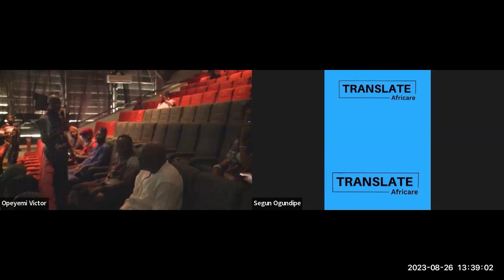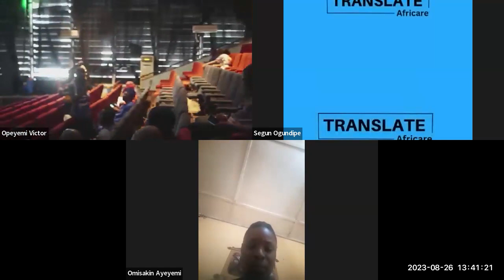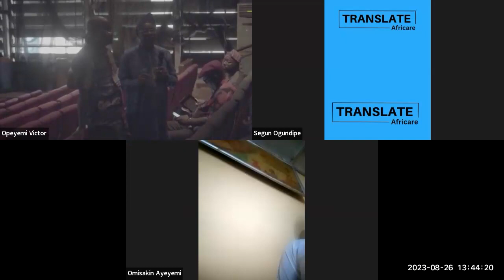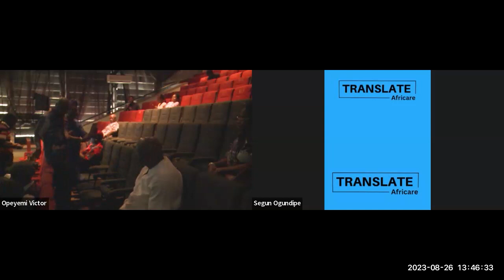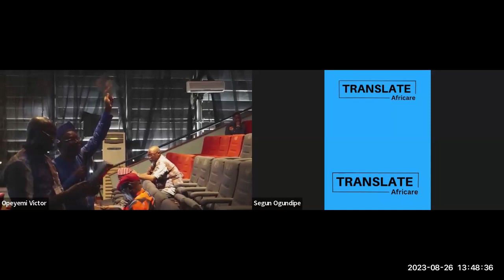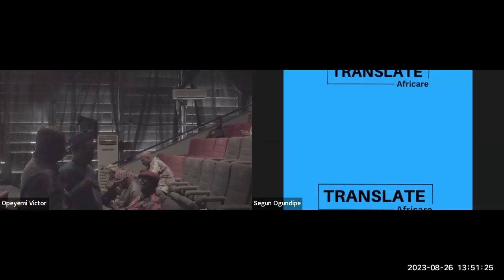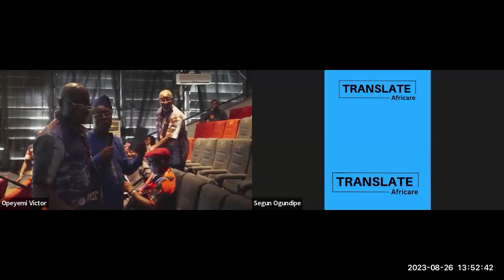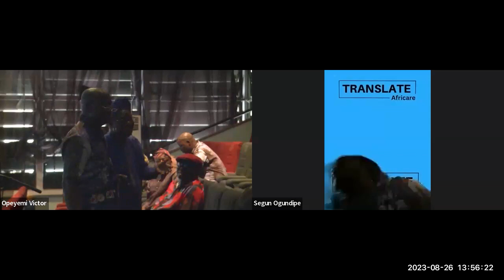UITheatre60 Homecoming meeting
UITheatre@60 Homecoming meeting - alumni and current students and staff